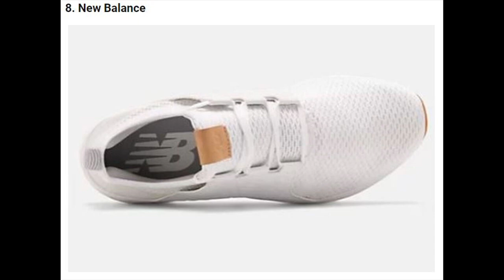Top 10 Most Popular American Shoe Brands in 2022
in this video i will show you Top 10 Most Popular American Shoe Brands in 2022